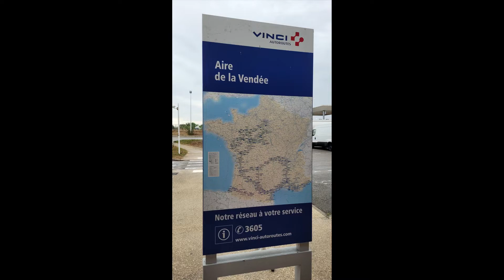My Cupra ST280, my family and a 6500 KMs road trip to Portugal! (return part only)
In this video I share my return part only from my road trip to Portugal. Unfortunately I lost my content (on my way to Portugal) while transferring videos to my external HD. Therefore I only managed to save the return part of the trip. The onboard content is available and can upload it based on interest of viewers.
Regardless, this was an amazing trip with 6500 KMs covered! I enjoyed every moment and suggest you all do something like this! Drive the cars you love with your family and/or loved ones!